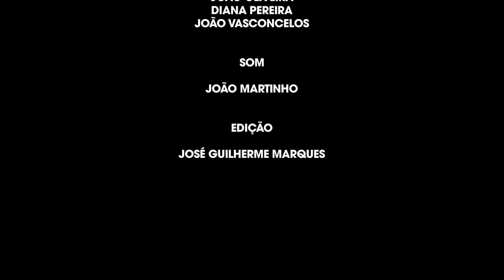PAUS "Muito Mais Gente" Live @ Canal180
Os PAUS no Hard Club numa sessão de música ao vivo exclusiva Canal180.
Uma sessão filmada a 360 graus, com os PAUS a tocarem "Muito Mais Gente".

The music band PAUS playing "Muito Mais Gente" at Hard Club, Porto, Portugal, in a Canal180 exclusive live music session.  A 360 degree footage.

Filmed by: Simone Almeida, Nuno Alves, Miguel da Santa, Marcos Daniel, Joana Domingues, Tomé Duarte, André Guiomar, Rafael Lino, João Diogo Marques, João Martinho, Rita Moreira, João Oliveira, Diana Pereira, João Vasconcelos

Editor: José Guilherme Marques